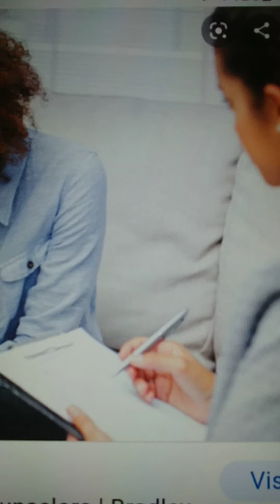TeleHope daily: into deep